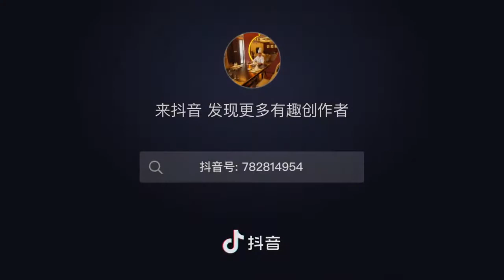记忆中的味道，头菜蒸肉饼做法